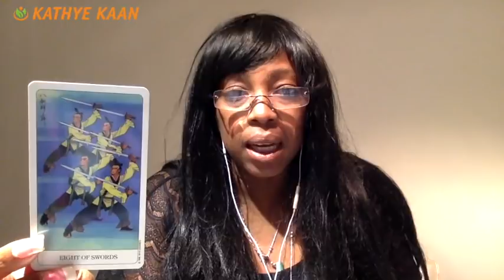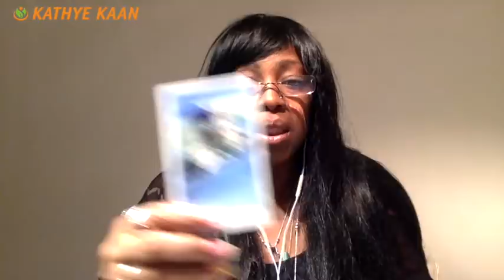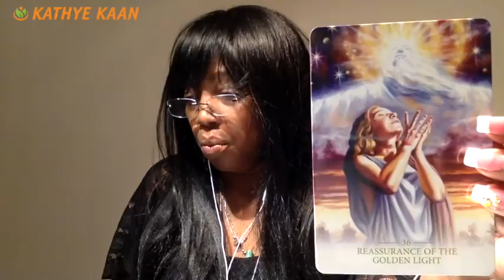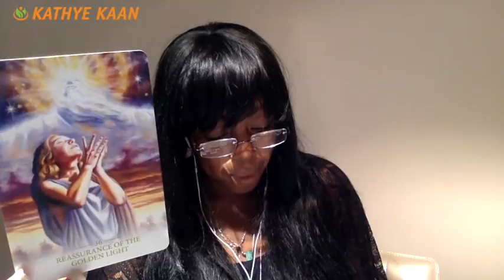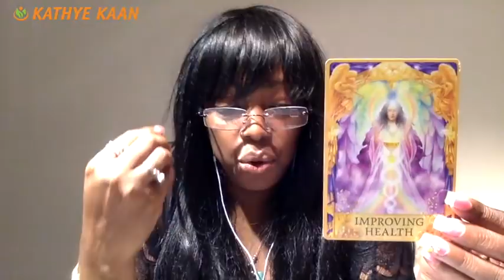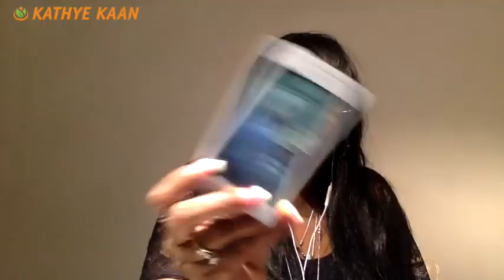LIBRA Weekly Reading Tarot Psychic Horoscope | Week 04 | 22 - 28 JANUARY